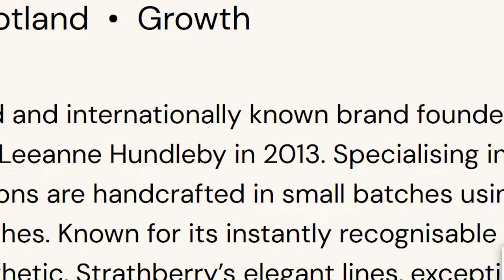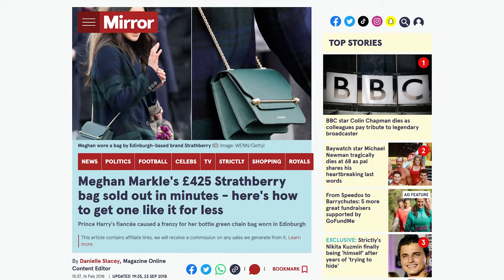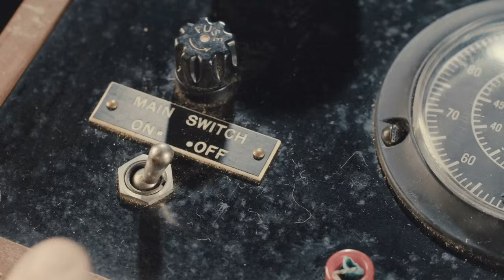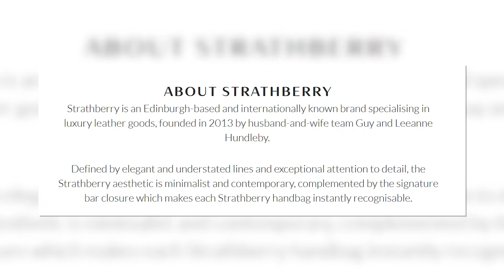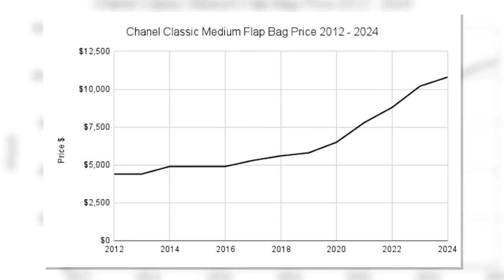Leather Gods decided: The Luxury Coup has started in 2013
Have you ever wondered why so many new luxury leather brands emerged in 2013? Not 2012 or 2014, but specifically 2013. That year marked a strange turning point, and it got me thinking: was this just a coincidence or a calculated response to the old luxury guard? In this video, I’ll take you on a journey through my month-long investigation into this peculiar phenomenon. From deep research to fascinating interviews, I unearthed surprising shifts in the luxury leather market that many of the established players weren’t prepared for.

We’ll explore how iconic legacy brands like Louis Vuitton and Chanel reacted to this unexpected wave of challengers. Some raised prices to maintain exclusivity, while others transformed the customer experience. But as new brands leveled the playing field with high-quality leather at more accessible prices, it raised a question: is the luxury market as we know it about to change forever? Join me as we unpack these intriguing strategy wars and uncover what this means for anyone who loves leather goods—without the luxury price tag.

TITLE: Leather Gods decided: The Luxury Coup has started in 2013

CHAPTERS/TIMESTAMPS

00:00 What's up with the year 2013?
00:32 Which are the famous super labels in leather goods?
00:46 What are luxury leather brands doing to expand their business?
01:22 Why are luxury brands trying new strategies?
01:40 What are the ways for luxury brands to expand their business?
01:52 Do high-quality items really require a thousand dollars?
02:17 What happened in 2013 that changed the leatherverse?
02:41 What business tactics are used to influence people toward their brand?
03:16 How did this lead me down the rabbit hole theory of 2013?
03:58 What's special about 2013 for leather brands?
04:37 What do luxury labels do to compete with newcomer brands?
05:12 Has Chanel's price increase been effective?
05:56 Am I happy with what's happening in the leatherverse right now?
06:19 Will I watch this strategy war closely?
06:41 Outro

SHOP LINK FOR MY BRAND

20/20 of Leather Savviness (Learn more about the four phases you should consider before buying leather goods)